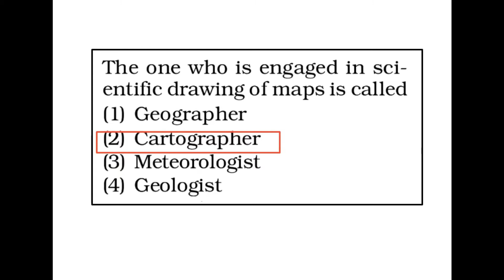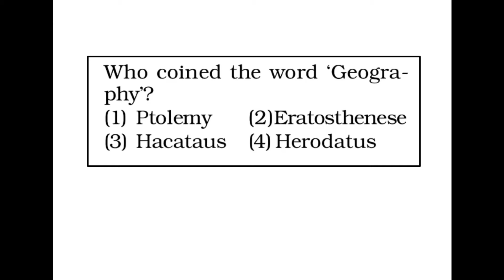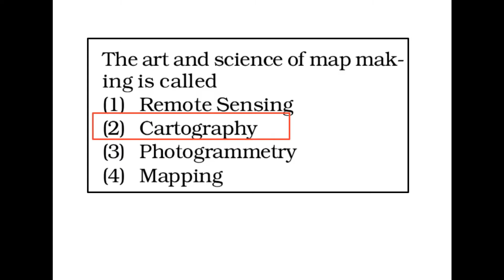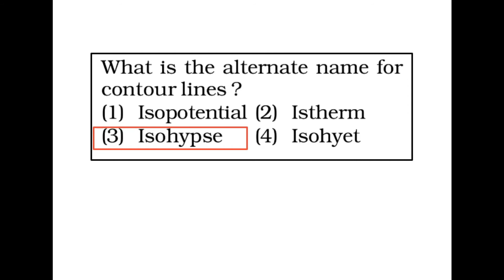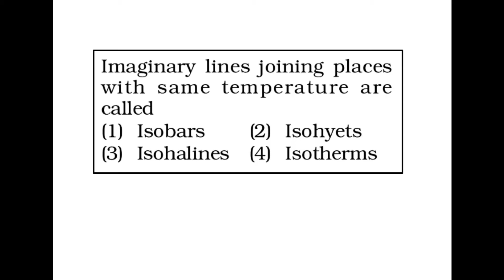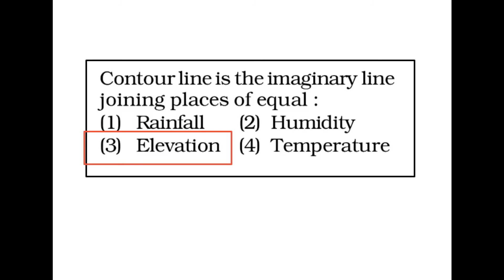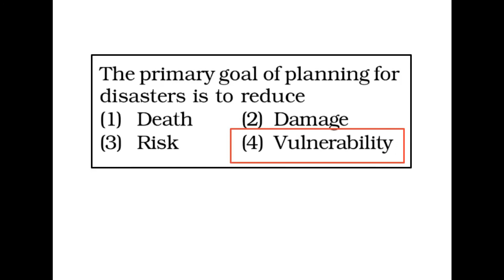Physical Geography MCQs || Part 26 || SSC, Railways and other competitive exams || By Ankush K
Multiple Choice Questions on Physical Geography for SSC, Railway exams etc.

Physical geography is the branch of natural science which deals with the study of processes and patterns in the natural environment such as the atmosphere, hydrosphere, biosphere, and geosphere, as opposed to the cultural or built environment, the domain of human geography.